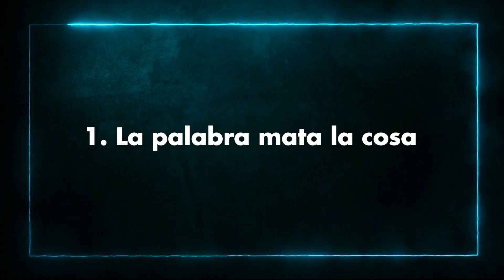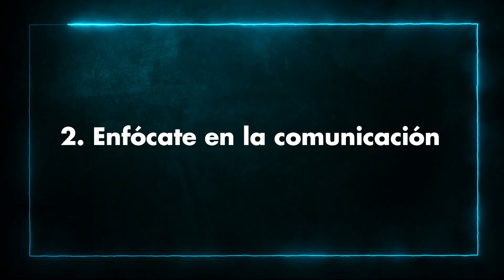Preparación de estudiantes para presentaciones de PBL / ABP: Consejos para el éxito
En este video te hablo sobre estrategias para la Preparación de estudiantes para presentaciones de PBL / ABP: Consejos para el éxito

➤ ÚNETE al grupo de WHATSAPP Aula de Medios (ES GRATIS)